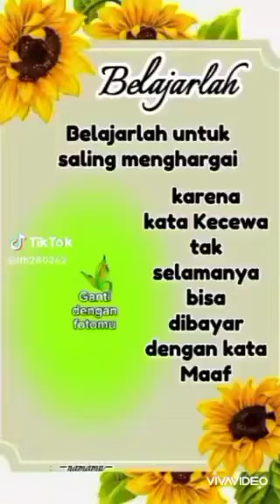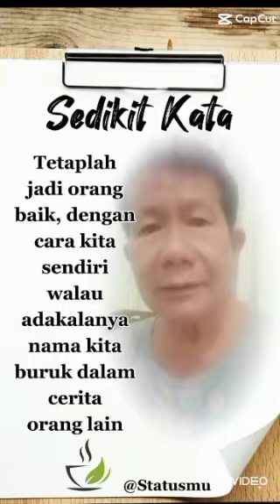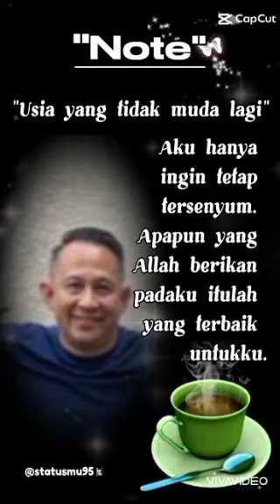ALAN WALKER 🎵 FADED